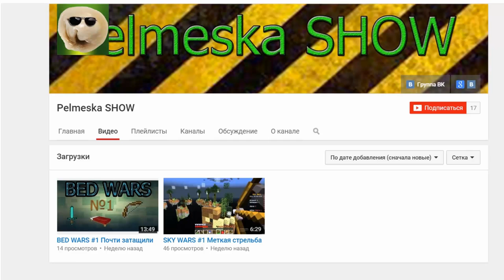ТРОЛЛИНГ ДРУЗЕЙ, ШКОЛОТЫ В МАЙНКРАФТЕ БЕЗ МОДОВ | ТРОЛЛИНГ БЛОКИ (Одна команда и никаких модов)